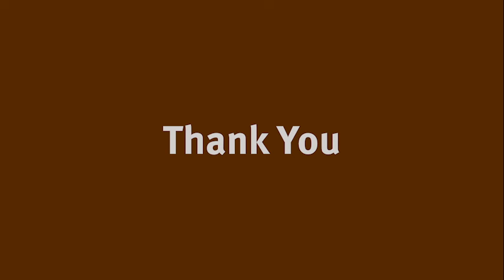Ron and Karen Goellner Center for Hellbender Conservation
We're honored to have our hellbender conservation program recognized as a finalist for the World Association for Zoos and Aquariums (WAZA) conservation award.

The Saint Louis Zoo WildCare Institute Ron and Karen Goellner Center for Hellbender Conservation was recognized for its outstanding, comprehensive conservation program with clear goals and excellent conservation outcomes. The Saint Louis Zoo works with the Missouri Department of Conservation (MDC). The Center breeds Ozark and eastern hellbenders in human care. The decade-long collaboration between the MDC and the Zoo has yielded thousands of baby hellbenders. Over 10,000 hellbenders have been released into rivers around Missouri.

We are honored to be considered for this prestigious award. Learn more about the program, shown here, which was presented during the WAZA annual conference.